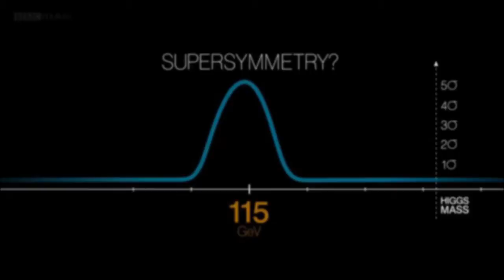Particle Fever Trailer Project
AP chemistry Project